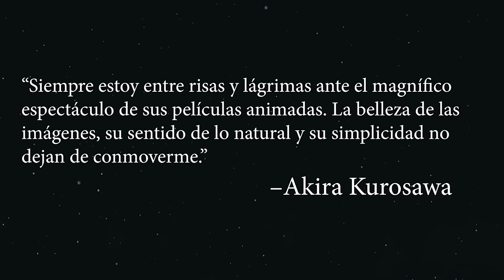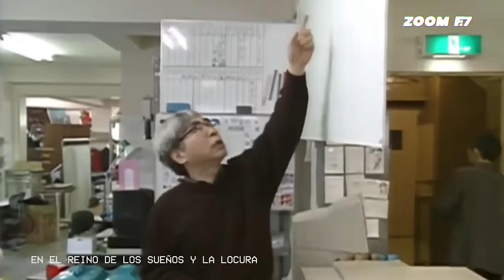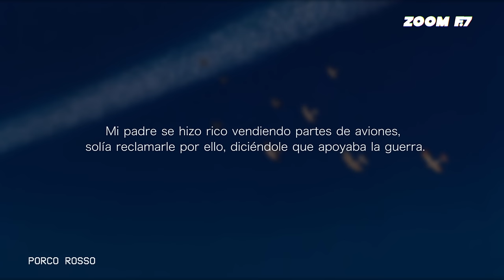Studio Ghibli: Las claves para entender su estilo.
Créditos:
Narración: Phan Valdés (Instagram: @fanwarhol)
Edición/Guión:Gerardo Herrera (Twitter: El_Lyndon)
Intro: Víctor Hugo (Twitter: VictorTiberius)